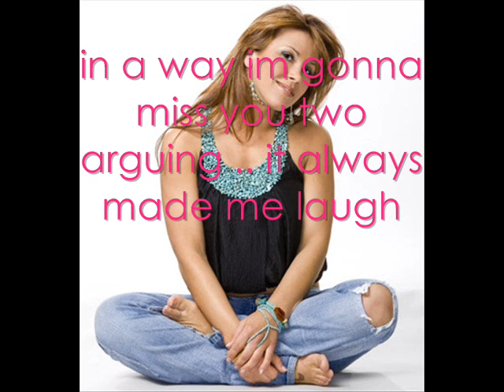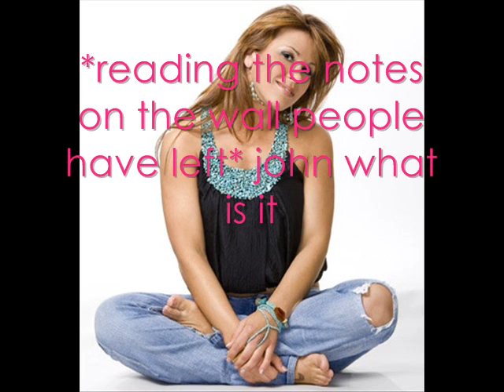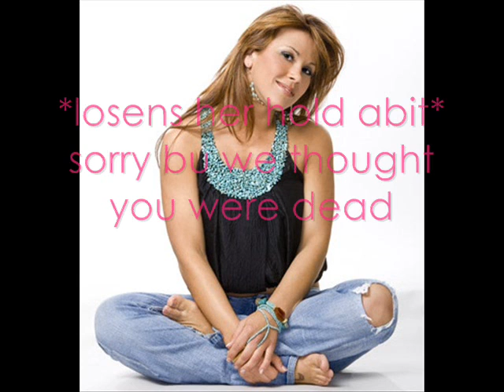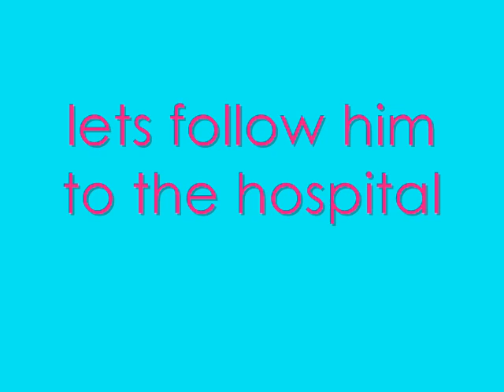wwe all i ever wanted episode 10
only read if you've watched the episode

i regreted killin eva off so i brought her back hope your not mad :)